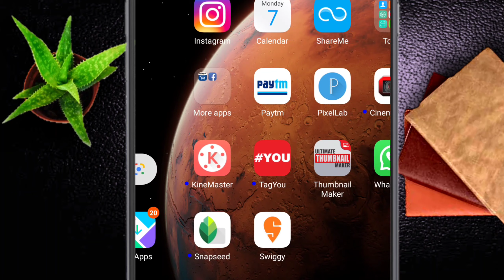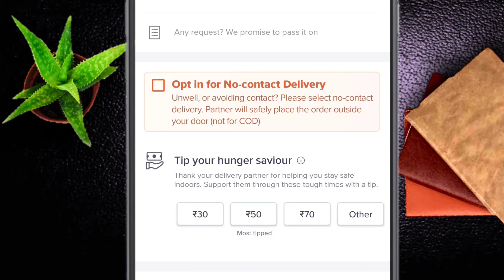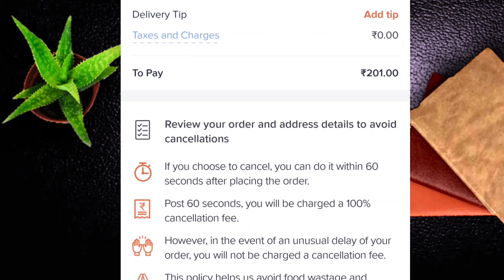Swiggy offer 2023 | swiggy new promo code | swiggy offer today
Swiggy offer 2021 | swiggy new promo code | swiggy offer today | swiggy offer

Dosto is video mein ham janenege swiggy offer ke bare mein ummed karta hu video aapko pasand aayegi!!